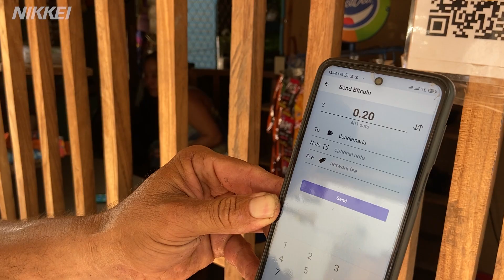エルサルバドル、ビットコインを法定通貨に 現地ルポ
中米エルサルバドルで７日、暗号資産（仮想通貨）のビットコインが法律で定めた公式の通貨となる。ビットコインの「法定通貨」への採用は世界で初めてだ。準備が進む街の様子を記者が追った。

※日本経済新聞社の動画について改ざんや、許可なく商用・営利 目的で利用することを禁じます。ビットコイン　エルサルバドル